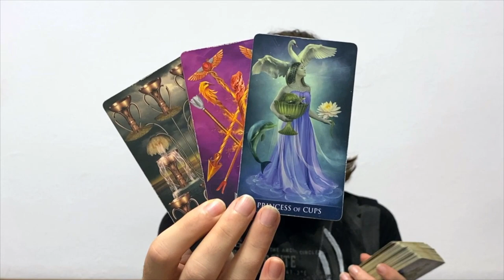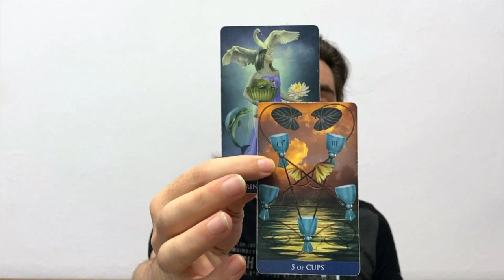💗CAPRICORN THEY KNOW THEY MESSED UP & ARE BACK CAUSE THEY REALIZE UR WORTH IT 💗JULY 18-24 2022